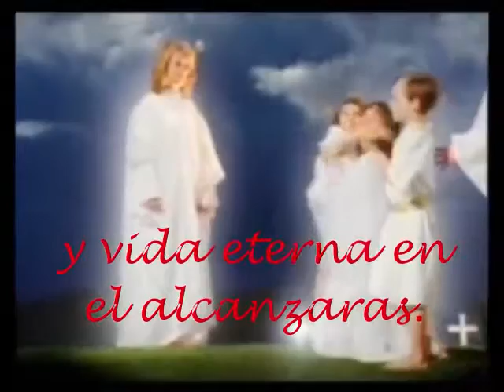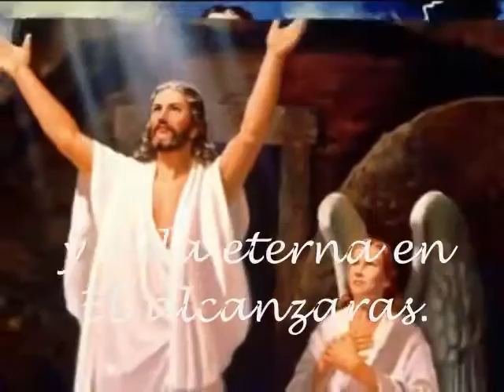JESUS ES LA VICTORIA FELIPE GARIBO wmv